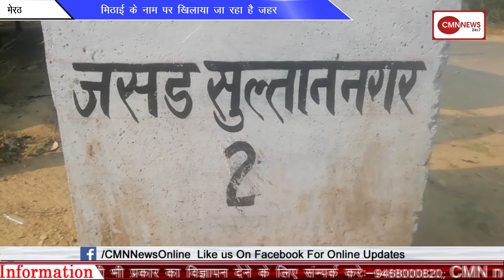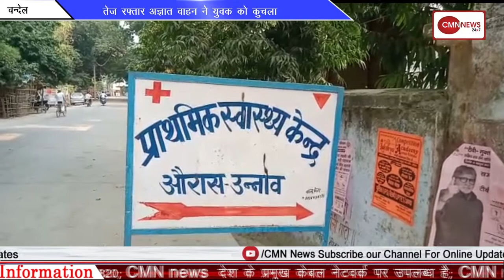गोपाल कांडा से भाजपा ने किया किनारा, कहा किसी भी हाल में नहीं लेंगे समर्थन